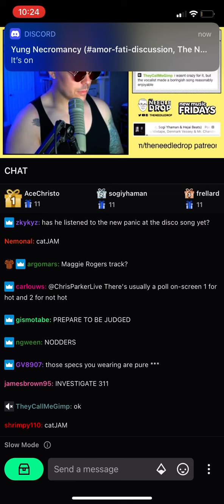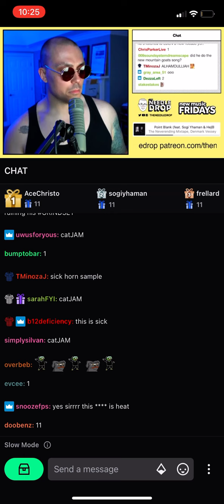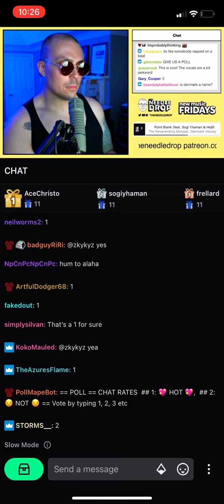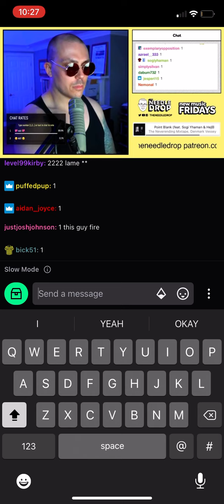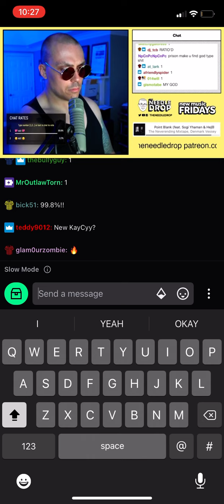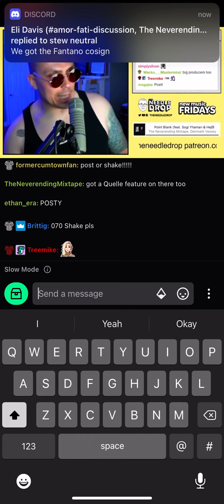Anthony Fantano (@theneedledrop) Reacts to The Neverending Mixtape - Point Blank